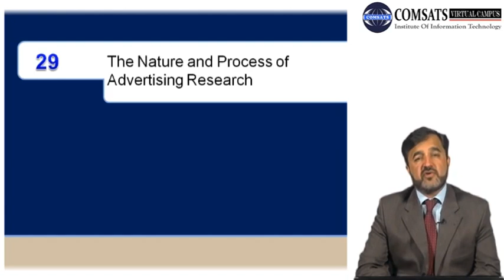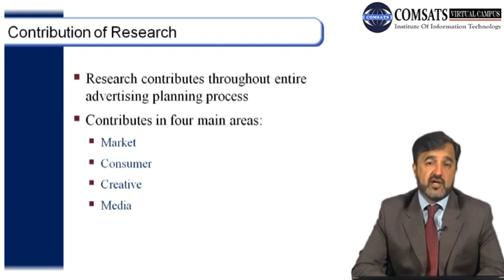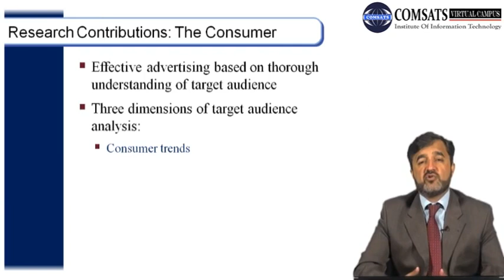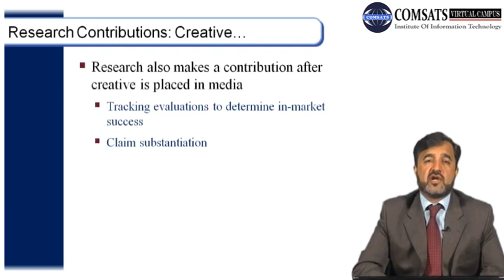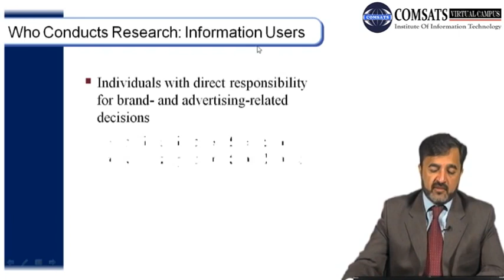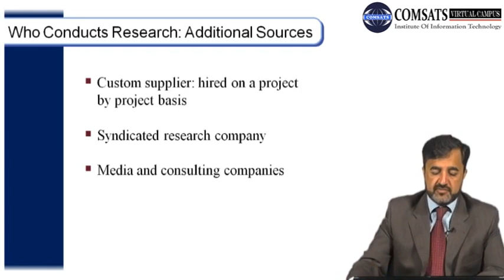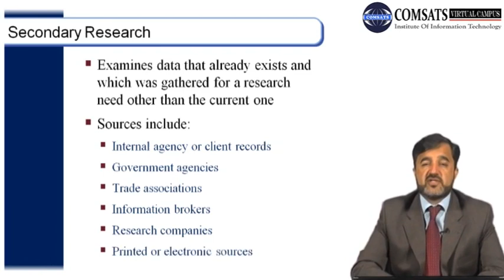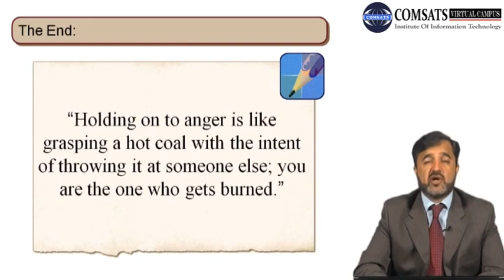The Nature and Process of Advertising Research MGT520 LECTURE in Hindi Urdu 29